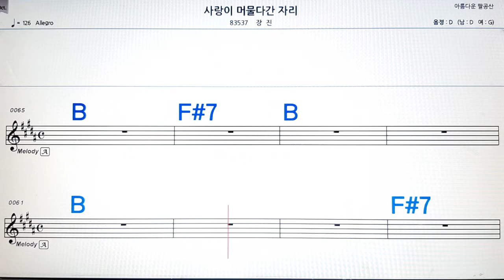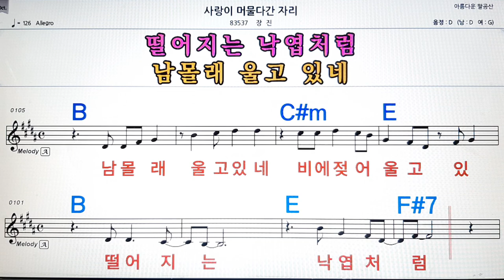사랑이 머물다 간 자리/장진💋노래방, 악보,반주, 가라오케 ,코드, 가사 .💖Karaoke, Sheet music ,Chord, Lyrics ,MR